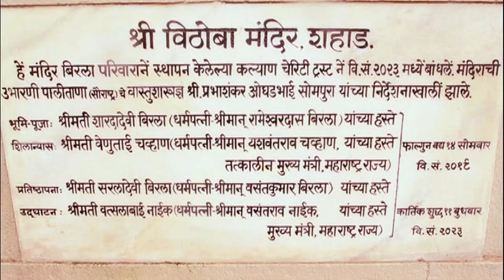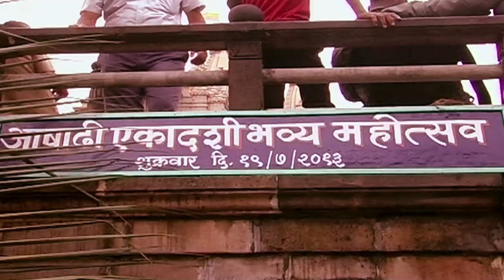Birla Mandir Showreel | Shahad, Kalyan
Birla Mandir, Shahad Kalyan Showreel Created by Makshi Infotech